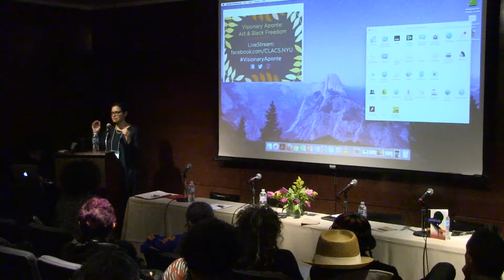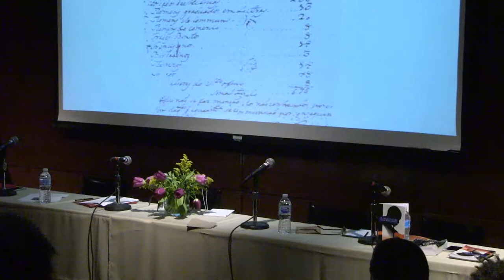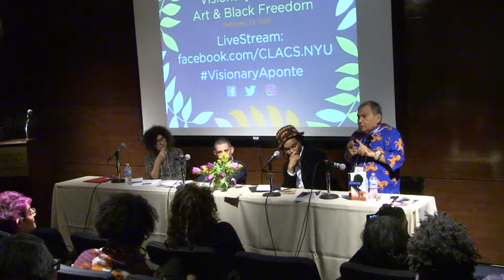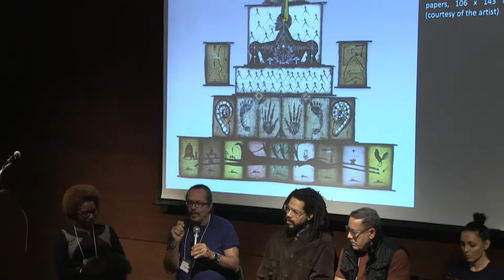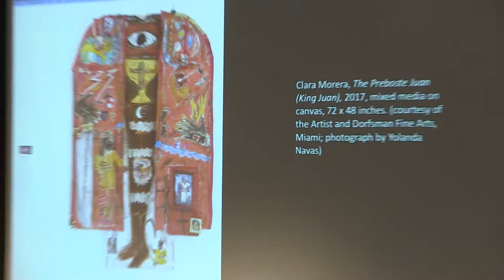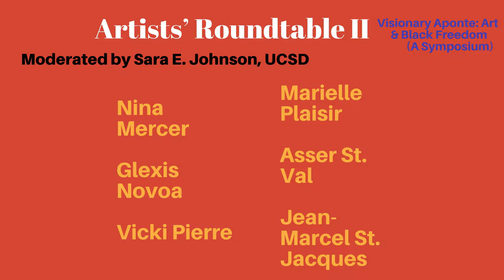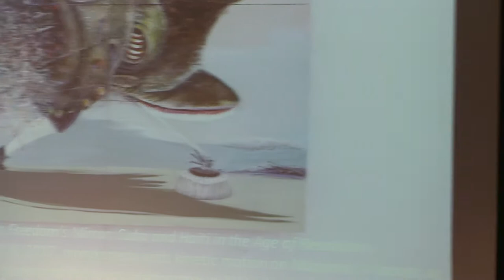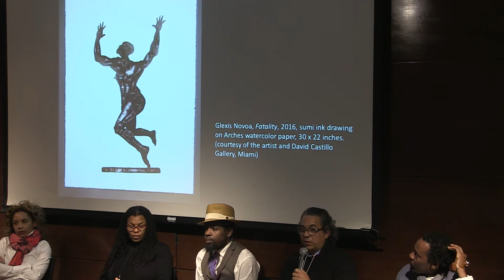VISIONARY APONTE: ART & BLACK FREEDOM (A SYMPOSIUM)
This symposium gathered scholars and artists to discuss the figure of José Antonio Aponte and the recent exhibit on view at KJCC NYU from February 23 to May 4, Visionary Aponte: Art and Black Freedom.

Speakers included: Katy Fleming (NYU Provost), Ana Dopcio (Director, KJCC), Jill Lane (Director, CLACS), Ada Ferrer (NYU), Sibylle Fischer (NYU), Jorge Pavez (Universidade de São Paulo), Greg Childs (Brandeis University), Tomás Fernández Robaina (Biblioteca National José Martí, Havana), Odette Casamayor (University of Connecticut), Sara E. Johnson (UCSD), Edouard Duval Carré, Jean-Marcel St. Jacques, Renée Stout, Glexis Novoa, Marielle Plaisir, Teresita Fernández, José Bedia, Asser St. Val, Leonardo Benzant, Nina Mercer, Vickie Pierre, Clara Morera, and Emilio Martinez

About the exhibit:

After a successful showing in Miami, the Visionary Aponte: Art and Black Freedom exhibit comes to KJCC (Feb 23 - May 4).

The exhibit focuses on an extraordinary - and now lost - historical artifact: a "Book of Paintings" created by José Antonio Aponte, a free black carpenter, artist, and former soldier who was also the leader of an ambitious antislavery movement in Cuba during the Age of Revolution. During his trial, Aponte was forced to provide testimony describing each of the pictures in his book, which portrayed a wide array of subjects, from Biblical scenes to landscapes to episodes in the history of Africa, Europe, and the Americas. Using those descriptions, fifteen contemporary artists - working in painting, drawing, sculpture, video, mixed media, and textile - have reimagined Aponte's book for our present, inviting us to think about the role of art and history in shaping social and political change.

Program

9:45-10am Welcome

Katy Fleming, NYU Provost

Ana Dopico, Director, King Juan Carlos Center

Jill Lane, Director, Center for Latin American and Caribbean Studies

10:00-10:45 Keynote: Art and a Black Kingdom of this World

Ada Ferrer, NYU (History and CLACS)

10:45-12:15 Approaching Aponte, His Book, and His Legacies

Chair: Sibylle Fischer (NYU, Spanish and CLACS)

Jorge Pavez (Universidade de São Paulo) Aponte’s Black Codex

Greg Childs (Brandeis University) Other Aponte’s?

Tomás Fernández Robaina (Biblioteca Nacional José Martí, Havana), Aponte Now

1:30-3:30 Visionary Aponte Artists’ Roundtable I, Moderated by Odette Casamayor, University

of Connecticut

José Bedia

Leonardo Benzant

Édouard Duval Carrié

Teresita Fernández

Emilio Martínez

Clara Morera

3:45- 5:45 Visionary Aponte Artists’ Roundtable II, Moderated by Sara E. Johnson, UCSD

Nina Mercer

Glexis Novoa

Vicki Pierre

Marielle Plaisir

Asser St. Val

Jean-Marcel St. Jacques

5:45 Concluding Remarks